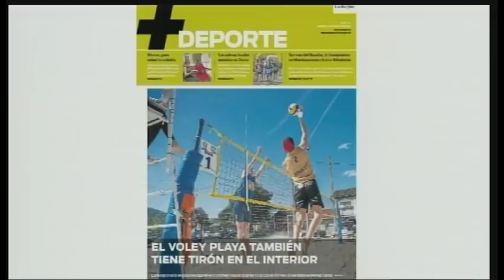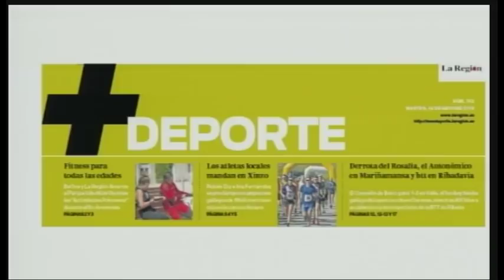MAS DEPORTE SEMANAL 13 05 19